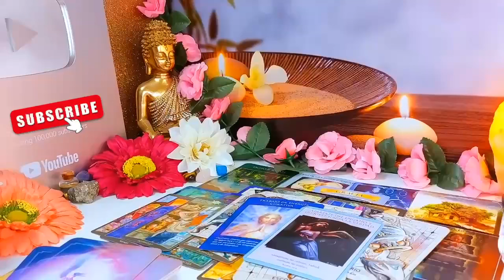SAGITTARIUS⚠️​ They Want Your Attention...._ SE.X! They’re Insanely Attracted To You🔥SEPTEMBER TAROT